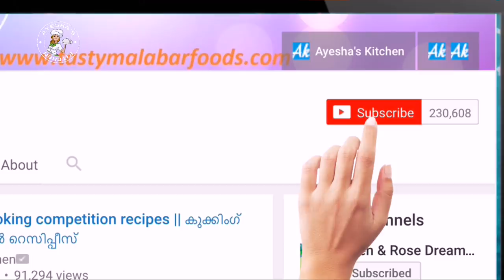ചൈനാഗ്രാസും ജലറ്റിനും ഇല്ലാതെ 2 ലയർ ആയ കിടിലൻ പുഡ്ഡിംഗ് ഉണ്ടാകാം / Arab dessert/ Muhallebi/ Ayesha's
Muhallebi / Muhallebia is a milk pudding without using chinagrass and gelatin. There is another dessert named Malabi, which is almost same like this arab pudding. Traditionally this dessert is made with rice flour and milk but today it's often made with cornflour and milk which gives a silky texture to the dessert. A must try exotic chilled dish that pairs best with middle eastern flavors.

Other recipes

INGREDIENTS
For the first layer

Second layer
Strawberry - 8 to 10 nos
Sugar - 4 tbsp or more
Water - quarter a cup